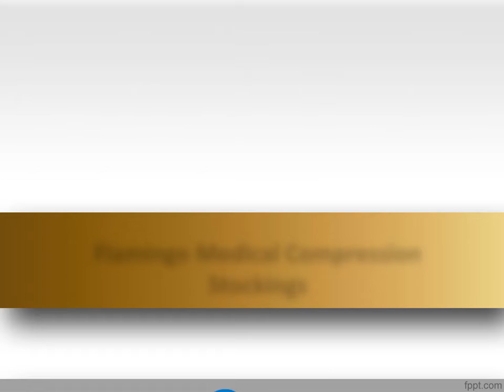Flamingo Medical Compression Stocking Near me,Flamingo Medical Compression Stockings Online for Sale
Shop Flamingo Medical Compression Stockings  at Diabetic Ortho Footwear India.We offer the finest Medical Socks, Medical Compression Stockings and diabetic footwears.